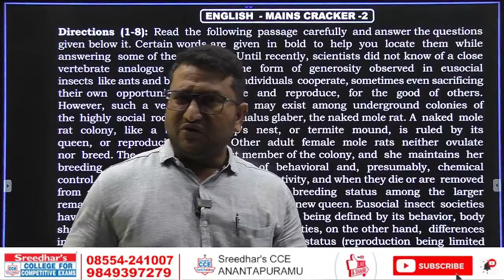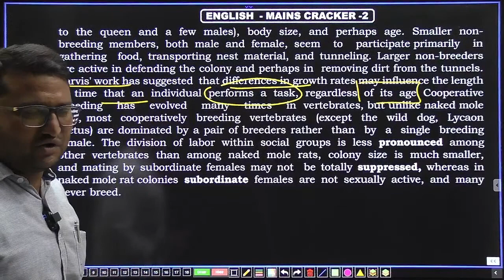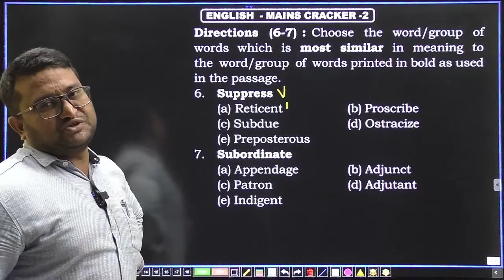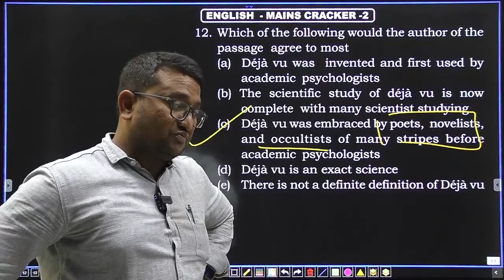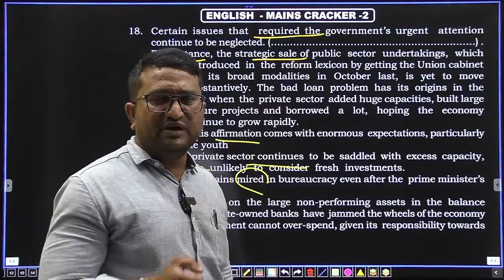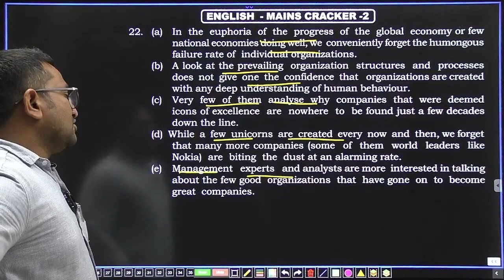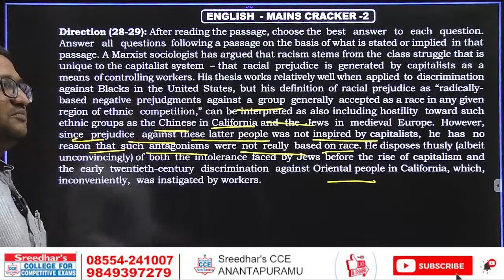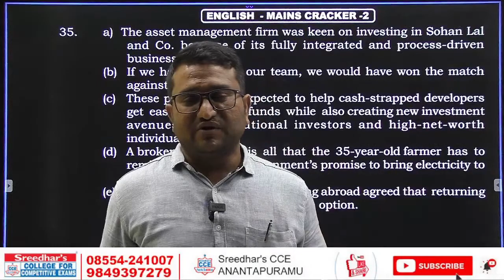ENGLISH - MAINS CRACKER-3 /ALL COMPETITIVE EXAMS/SREEDHAR'S CCE ANANTAPURAMU.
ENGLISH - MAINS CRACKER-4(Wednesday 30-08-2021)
pdf: